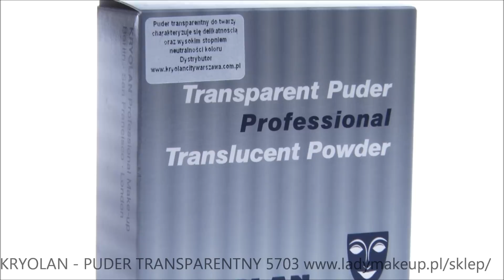Kryolan - Puder Transparentny 20g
Puder transparentny marki Kryolan (wiodącej na całym świecie profesjonalnej marki oferującej wysokiej jakości kosmetyki charakteryzatorskie, kolorowe i pielęgnacyjne) jest kosmetykiem w którego składzie przeważającą część stanowi modyfikowany krochmal ryżowy. Jego ogromnymi zaletami jest m.in. duża chłonność i bardzo długa trwałość. Puder posiada doskonałe właściwości matujące, świetnie sprawdza się z problemami w tzw. „strefie T". Puder jest bardzo wydajny, jego aplikacja przebiega bardzo sprawnie, bez tworzenia się nieestetycznych smug. Puder pozostawia na twarzy delikatny i subtelny odcień.

Pudry w wersji TL 7G, TL 9G i TL 11G posiadają rozświetlające drobiny.

Puder zamknięto w 20 g opakowaniu.